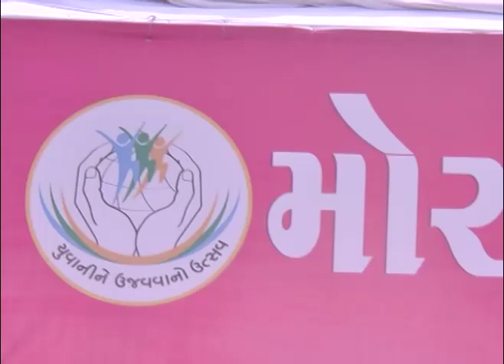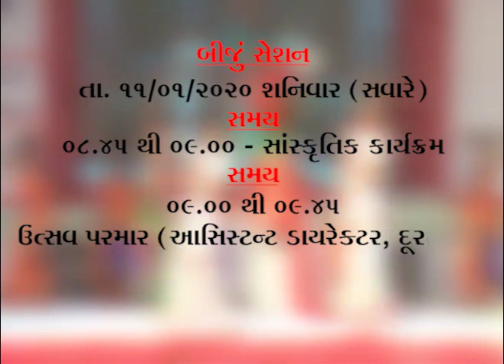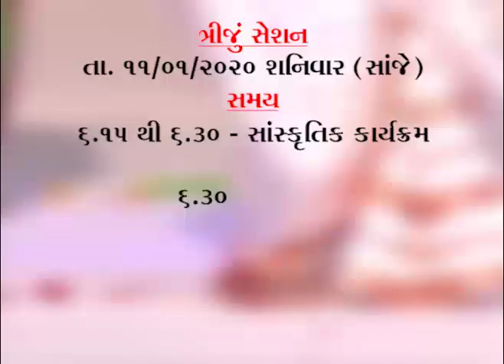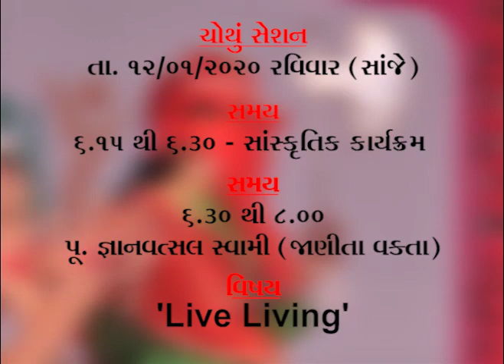મોરબીમાં આગામી જાન્યુઆરી 2020 માં યોજાનારા યુવા જ્ઞાનોત્સવ